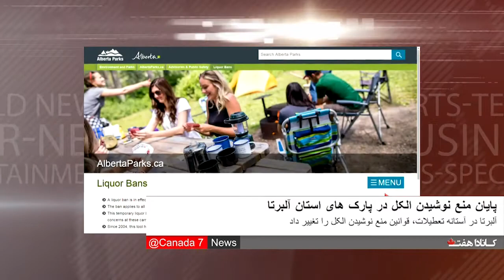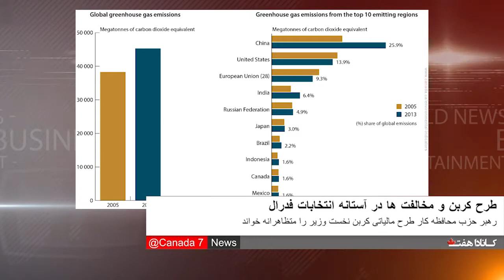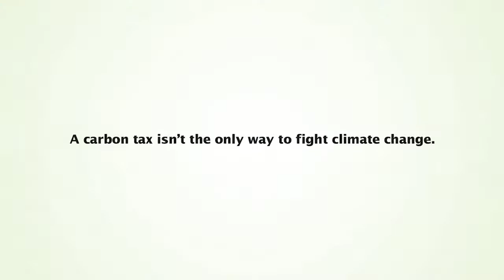Canada7 News May اخبار کانادا هفت می 19